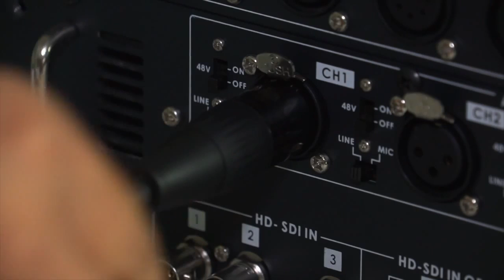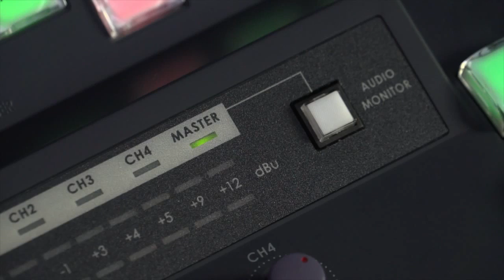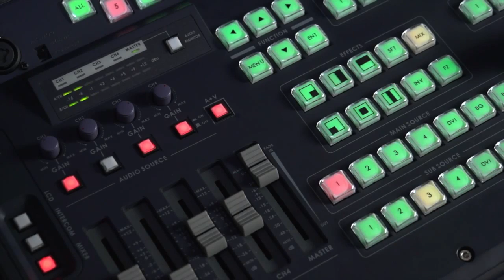datavideo HS-2000L HD 5-CH Portable Video Studio04/15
This video is about AUDIO and VIDEO seamless switching.

The HS-2000L is a five channel 10-bit 1920 x 1080i or 1280 x 720p HD-SDI full AV switcher. Its DVI-D connection makes it ideal for use with presentation software while the integrated audio mixer with balanced XLR connectors provide four channels of microphone or line audio inputs.

As a complete AV package, the HS-2000L HD mobile studio enables users to switch seamlessly between video and audio sources and blend high-quality digital content on the fly. This is achieved even without external genlock thanks to the built in time base corrector.

Advanced features include a 17-inch multi-image video monitor which displays multiple sources, as well as preview and programme.

The system is equipped with an eight way intercom system and is supplied with four belt packs for effective communication between the whole production crew. It can store 14 logos for on-screen insertion, has a digital clock display, a five user set-up and title overlay functionality. Its professional tally system enables immediate visual communication with the on-screen talent: high visibility "camera live" and "next camera" indicators are available for the director's use.

As a mobile unit for outside controlled conditions of the studio, Datavideo has ensured that the HS2000L can operate in all environments. Its single integrated power centre can be fed by mains AC 240v or even a DC12v car battery if required. It also incorporates an advanced power security system which protects the electronics from spikes in the power grid.

The HS-2000L is ideal for TV and video professionals working in outside broadcast or temporary video studios, such as theatres or conference centres. It is small enough to class as hand luggage when travelling (it can fit into airline overhead luggage bays) and is sufficiently portable to be installed in improvised OB vans. The HS2000L is also a great value solution for the worship, education and AV market.